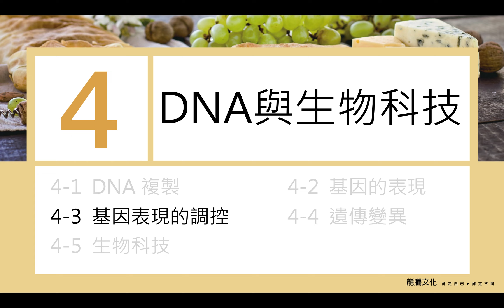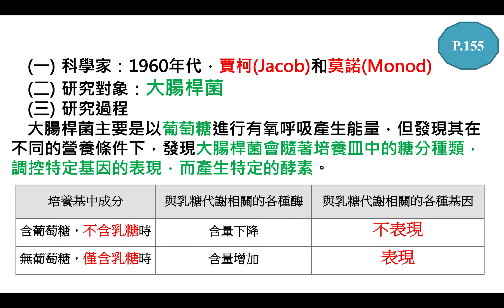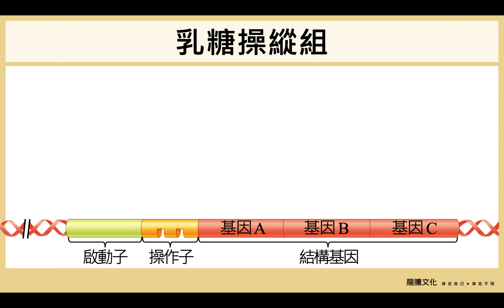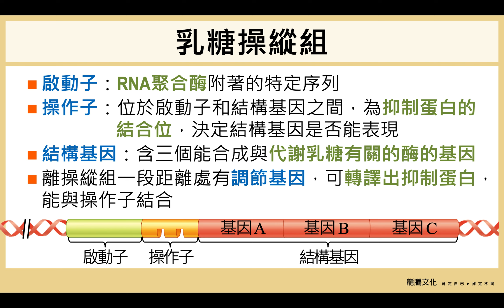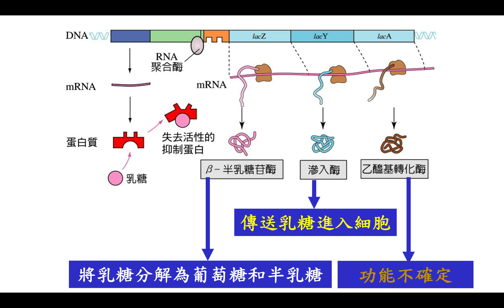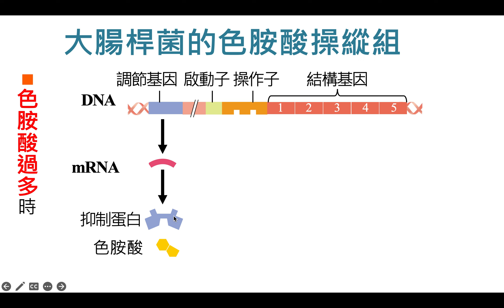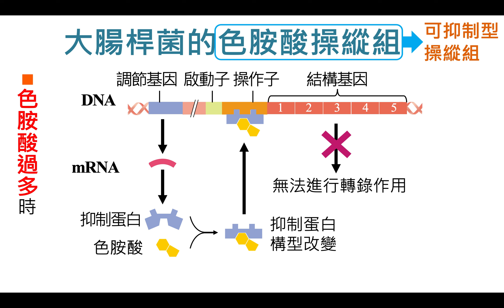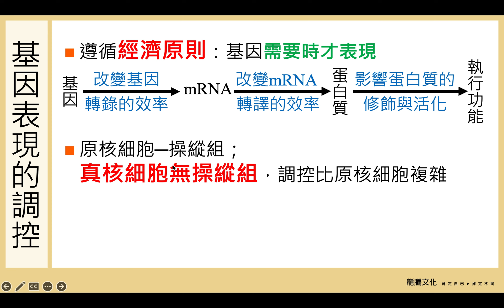選生一4-3 基因表現調控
15:38藍色後面小凹槽，深藍色是抑制性蛋白非操作子(口誤)在此更正。